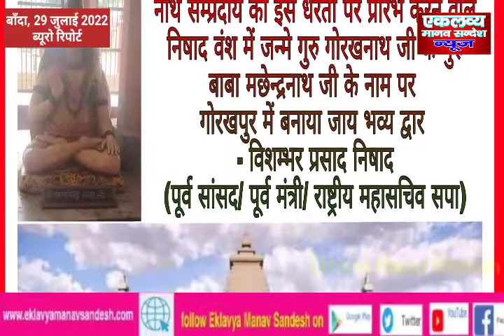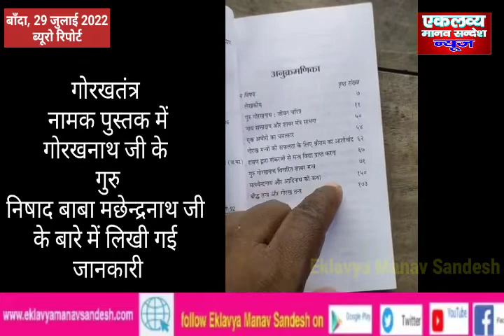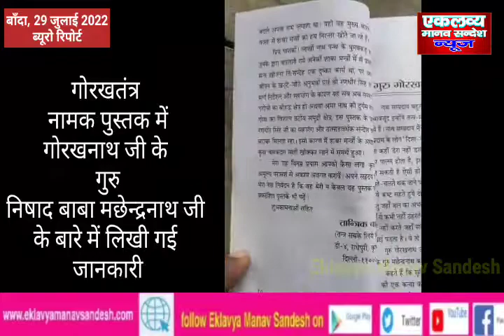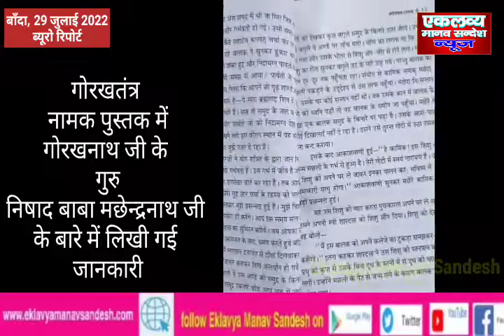गोरखनाथ के गुरु बाबा मछेन्द्रनाथ निषाद जी के नाम पर भी बने Gorakhpur में द्वार- विशम्भर प्रसाद निषाद